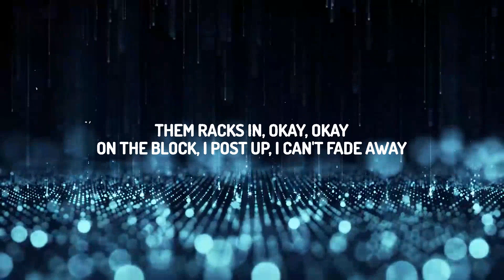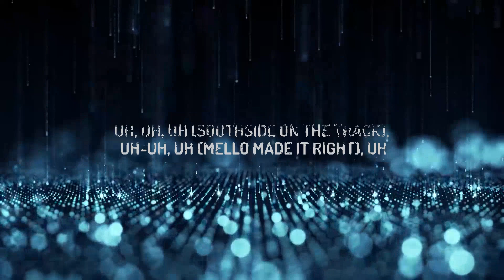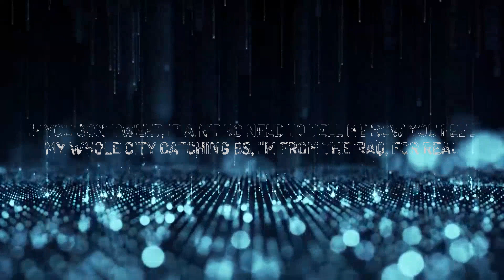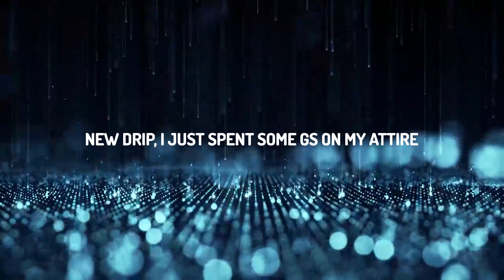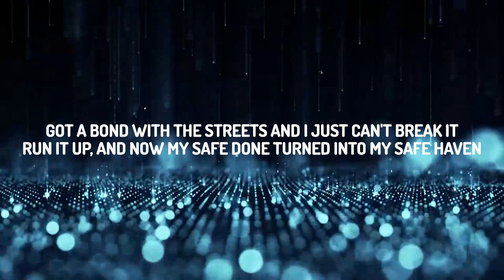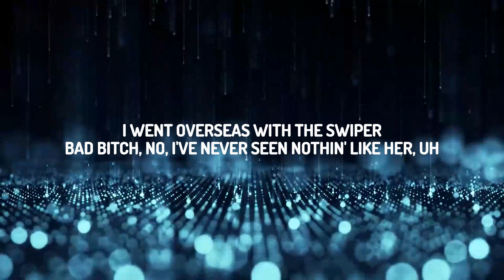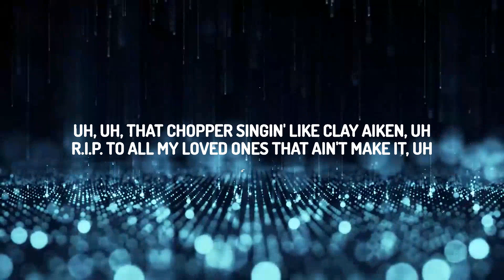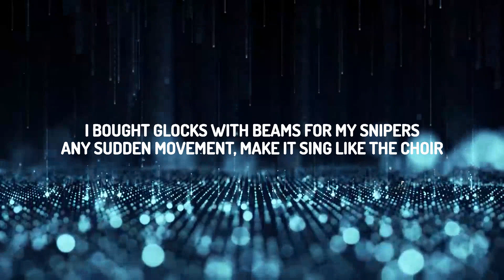Marshmello, Polo G, Southside - Grown Man (Lyrics) | lyrics Zee Music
♫ Marshmello, Polo G, Southside - Grown Man

(Lyrics):
Uh new drip I just spent some G’s on my attire
These racks just keep on growin but my jeans gettin tighter
Uhh I went overseas with the swiper
Bad bitch know I never seen nothin like her
Uh I bought glock two beans for my snipers
Any sudden move and make it sing like a choir
RIP that chrome sprinter, got Lindsay Lohan
I need some more bandz
Bitch I'm a grown man uh

If you gon tweet it ain't no need to tell me how you feel
My whole city catching B’s, I’m from the 'raq for real
Broski turn into a demon when he off them pills
Ride til i die, I hope that Jesus come and grab the wheel

Uh uh that choppa singin like Clay Aiken
Uh RIP to all my loved ones that ain’t make it
Uh got a bun with the streets and i just can't break it
Run it up now my safe done turn into my safe haven

Them racks in ok ok
On the block I post up, I can’t fade away
Baby I been too turnt, I don’t care bout what the haters say
Dark skin thick bitch, I liked her so i named her bae
I'm in it everyday

These racks just keep on growing but my jeans gettin tighter